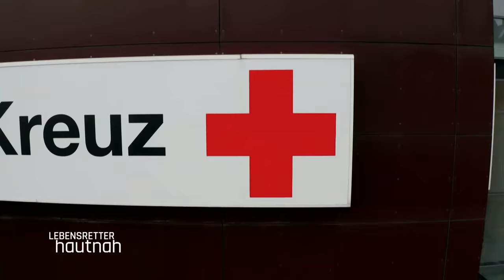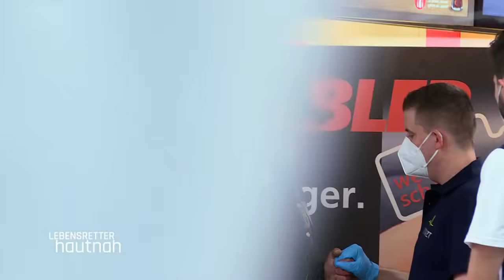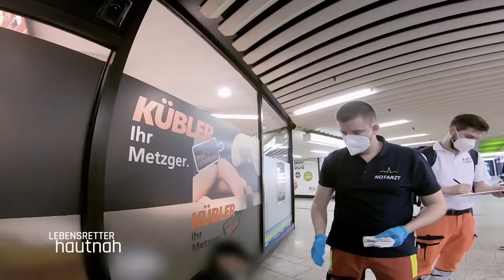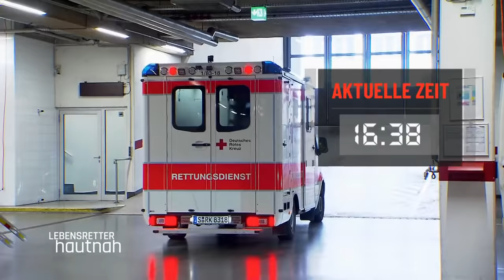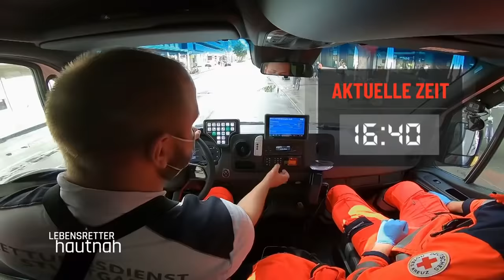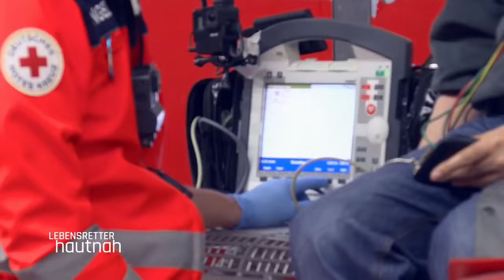Doppelter Einsatz für Micha & David: "Damit hat keiner gerechnet!" | Lebensretter hautnah | SAT.1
In Stuttgart werden Michael und David zu einer bewusstlosen Person in der Nähe des Bahnhofs gerufen. Doch die ungenaue Wegbeschreibung macht es fast unmöglich, den Patienten aufzufinden. Ein Wettlauf mit der Zeit beginnt. Auch in Dresden müssen Freddy und Basti schnell handeln. Ihre Patientin hat durch einen Sturz eine schlimme Augenverletzung. In Jena haben Sindy und Petro einen dringenden Einsatz gemeinsam mit der Feuerwehr. Eine Person wird seit Tagen vermisst.